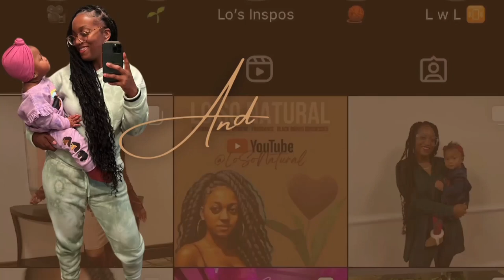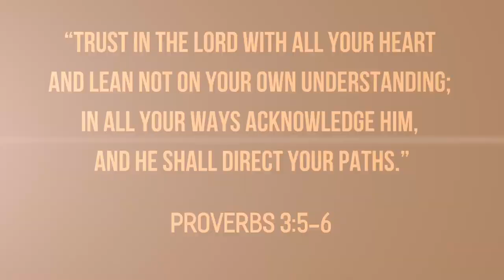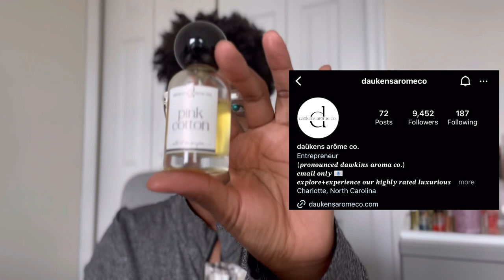Layering Combos (2 Weeks) ft. Bath & Body Works, Perfume Oils, Sol de Janeiro + Arabian Perfumes